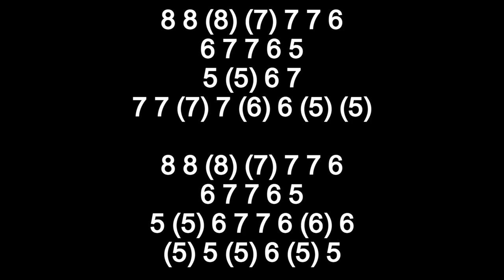MR TAMBOURINE MAN HARMONICA ( CHROMATIC ), ARMÓNICA CROMÁTICA, GAITA DE BOCA, MUNDHARMONIKA